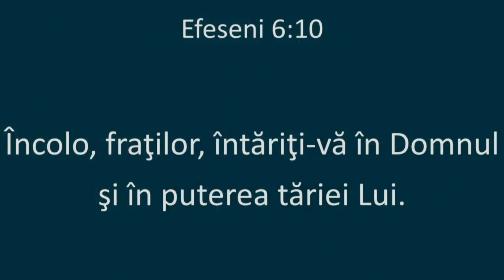ÎNTĂRIRE ÎN ZIUA NECAZULUI – PAUL NEGRUȚ, DORU HNATIUC, PETRU VIDU, DAN BOTICA - BCB EMANUEL ORADEA